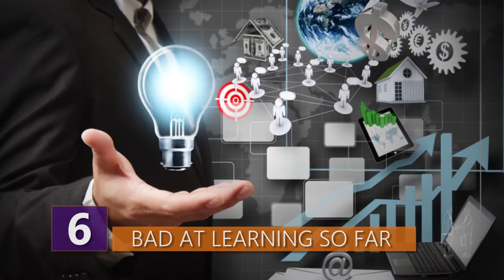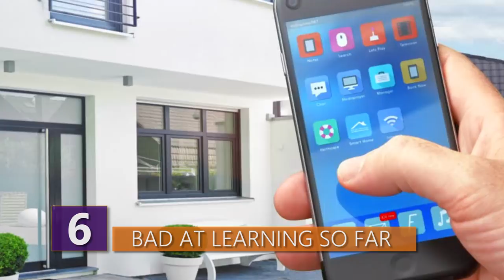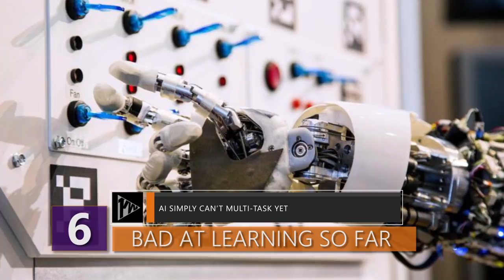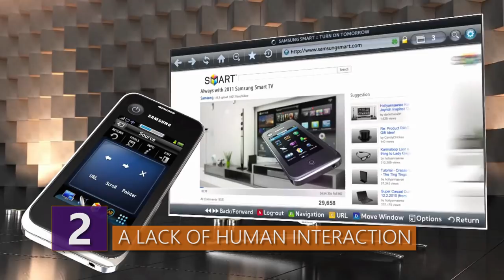The DANGERS of Artificial Intelligence!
What are the DANGERS of Artificial Intelligence?! AI is still bad at learning but could it end humanity sometime in the future? Find out all about the dangers of robots running our lives in this video!

Find out all about the real dangers with artificial intelligence!

7- Job Automation

Artificial Intelligence has already changed the workplace and will continue to do so in the future. The biggest way AI will influence the workplace is through job automation. Proponents of such a method argue that robots will increase workplace efficiency while keeping costs down for businesses It’s all about efficiency!

The idea of job automation isn’t really all that new. I mean, there was a robot named Electro at the World's Fair in 1939. Ever since computers began to make companies efficient, pretty much any major companies can’t compete without the use of computers.
Robots have been doing work in factories for years.  Now AI can be used to drive cars and control drones. And this is just the tip of the iceberg. This leads people to believe that robots could ultimately cause tons and tons of people to lose their jobs. “They took our jobs!!”

According to a story from Fortune.com in May of 2017, leaders in the tech industry such as Elon Musk argue that it’s inevitable that robots will take jobs that don’t require critical thinking from humans, and that a Universal Basic Income will be inevitable. Any task that’s repeatable without thinking is at risk.

Other experts argue that if that time ever comes, it won’t be for decades to come. Andrew McAfee of MIT pointed out that the economy is nowhere near peak capacity, and there’s still plenty of work that only humans can do.

Will efficiency drive us to be more creative to create new industries requiring human critical thinking?  Or will there be plenty of people without jobs?

6 - Bad at Learning so Far

We’re able to learn new behaviors pretty quickly. Yes, even stubborn baby boomers who’re convinced life was better when they were growing up.  We learn and adapt new skills and behaviors pretty quickly compared to other mammals.

Think about all the different things you know how to do each day. For instance, on a given day you might drive to work, do your job, drive back home, mow the lawn, and fix your dinner before watching your favorite Netflix show. You’re able to do all of this because you learned AND retained the skills and information necessary to do so.

That’s a pretty busy day, but it’s pretty much the average day in the modern age. The problem with artificial intelligence is that in most cases, they can only do one thing. Robots and computer programs might be good at performing specific tasks they’ve been assigned to perform, but they can’t learn or evolve very quickly, which imposes some serious limitations.

For now at least, there’s not really a solution to that problem. Speaking to The Verge, Google DeepMind researcher Raia Hadsell expressed her concerns.

“There’s no neural network in the world, and no method right now to train Robots to identify objects and images, play Space Invaders, and listen to music” she said.

In other words, the problem Hadsell and other experts see is that AI systems can’t multi-task. Sure, they can learn the rules to a video game, or learn how to do your taxes. But a single system can only retain so much information at once. So if said system learned how to play Super Mario, for example, but then tried to learn how to do your taxes, the information to learn each activity would interfere with each other. The AI would need to basically forget the rules of Mario in order to do your taxes.

5 - Can we control them?

“Everything we love about civilization is a product of intelligence, so amplifying our human intelligence with artificial intelligence has the potential of helping civilization flourish like never before – as long as we manage to keep the technology beneficial.“

That last part of the quote by Max Tegmark, the President of the Future of Life Institute, is a bit unnerving.  Artificial intelligence should only exist to benefit humanity.  It shouldn’t really come as a surprise that with AI, there are potential security risks involved.